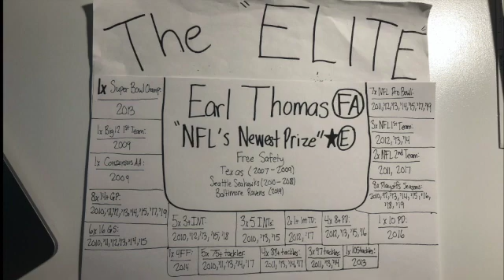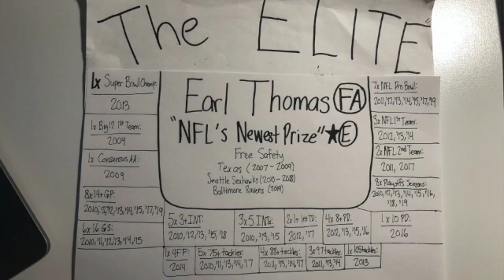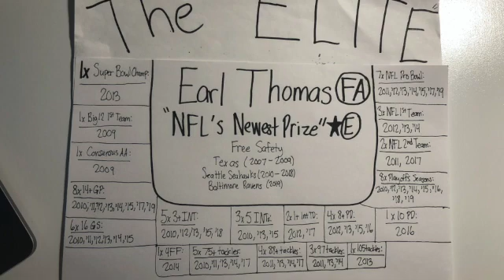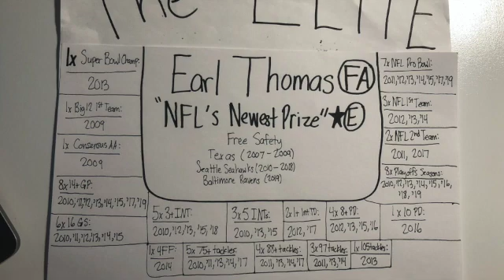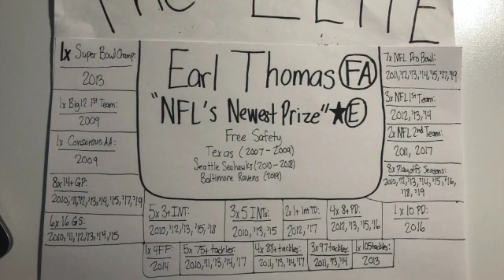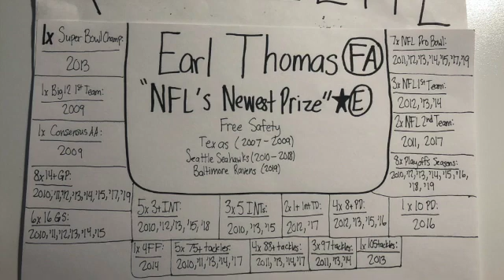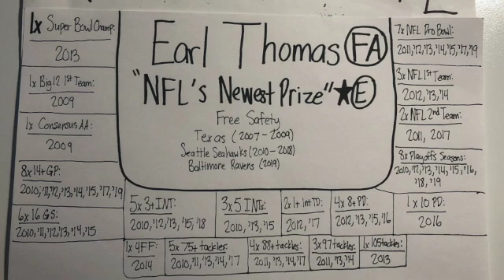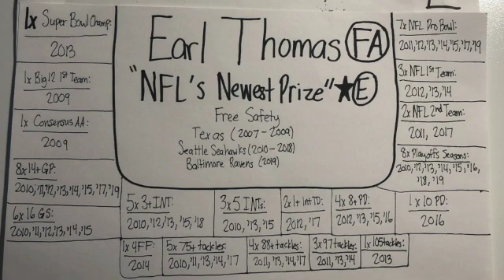The "Elite" Profile: Earl Thomas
Recorded July 18, 2020. The picture was taken on August 28, 2020, so the career stats are consistent with his career until this date. This is one of the "Elite" Profiles that I made where I describe what separates these athletes from other cream-of-the-crop athletes in their sports. Because Earl Thomas is one of the prime-age (31) "Elite" Football players on my list, his is the 108th "Elite" profile on my playlist, and his is my 32nd Football "Elite" profile. In this episode, I break down the hype and the numbers as I decipher what makes Earl Thomas one of football's greatest safeties ever. I used the College and Pro Football Reference databases to research his stats and accomplishments at Texas and as a member of the Seattle Seahawks organization as an "elite" and potential all-time great professional football player. I have only recorded the accomplishments he has achieved to this date, and I have logged this most recent 2019-20 season because his NFL season is officially complete as of August 28, 2020. My intent with these profiles is to provide my justification for referring to these particular athletes as not only great, but athletes that are performing at an "elite" level within their own sport. I recorded this episode and took this picture with my iPhone. Thanks for being a part of the journey.